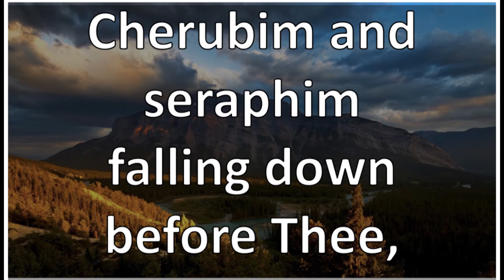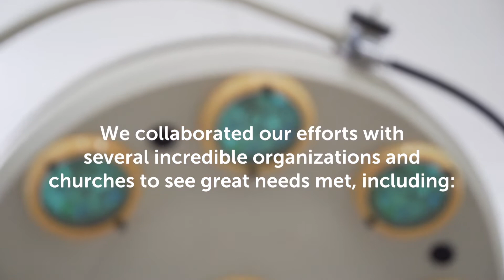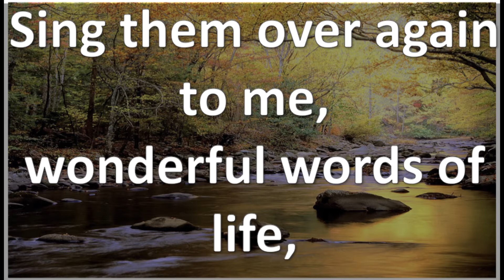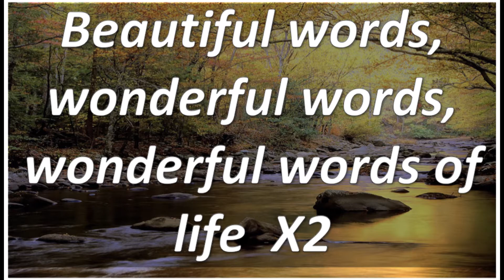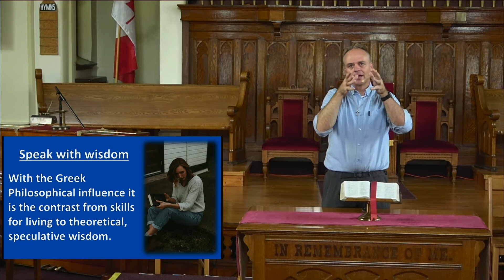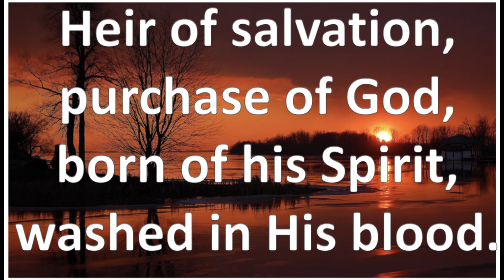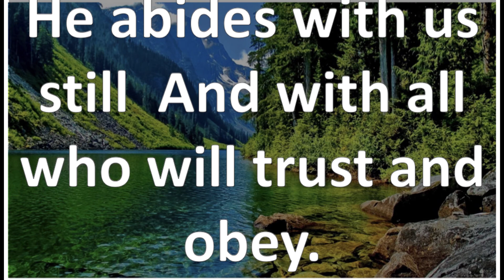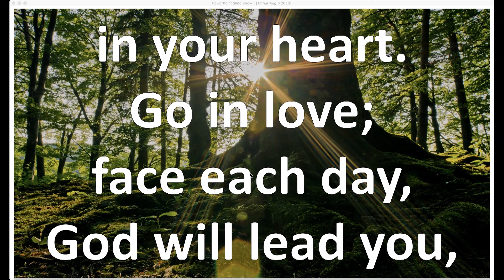August 15 2021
Join together for worship for the weekend of August 18 2021